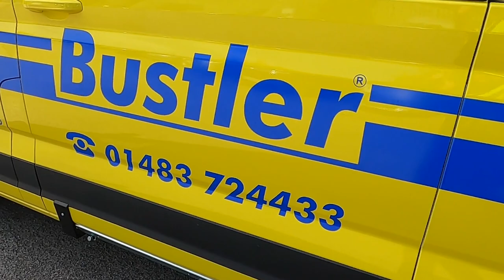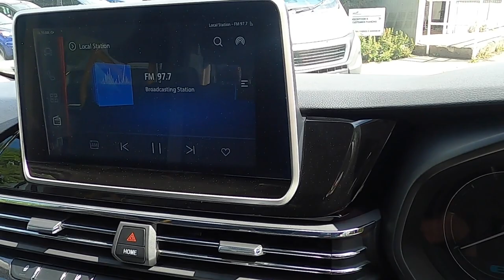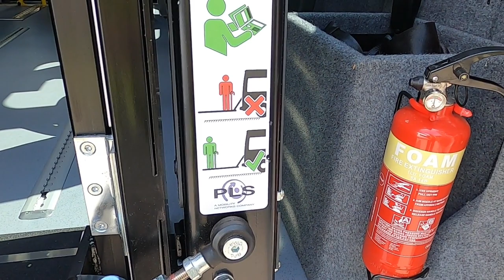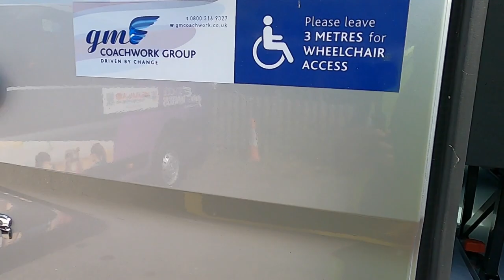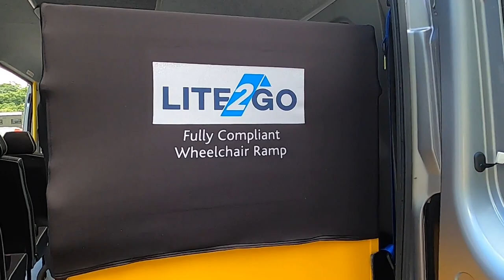GM Coachworks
This week, we go small as we take a look at some accessible minibus offerings, including the Maxus eDeliver9 in nine to 15 seat format and capable of carrying up to three wheelchair users.